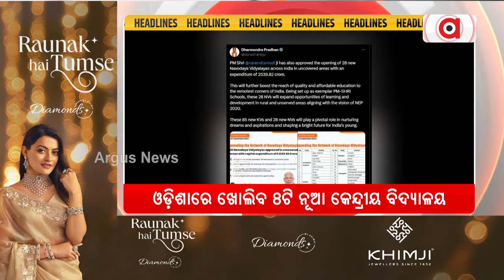Headlines 7am || 7 Dec 2024 || Argus News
+ଦେଶର ସ୍କୁଲ ଶିକ୍ଷା କ୍ଷେତ୍ରକୁ ମିଳିବ ବଡ ବୁଷ୍ଟ
+ବିଧାନସଭାରେ ଆଗତ ହେଲା ଓଡ଼ିଶା ସାର୍ବଜନୀନ ପରୀକ୍ଷା ବିଲ୍ ୨୦୨୪
+PM E-vidya ଅଧିନରେ Indian sign laguage
+ଆଜି ମାର୍ଗଶୀର ଶୁକ୍ଳ ଷଷ୍ଠୀରେ ଶ୍ରୀମନ୍ଦିରରେ ଓଢ଼ଣ ଷଷ୍ଠୀ ନୀତି
+ହାଇବ୍ରିଡ୍ ମଡେଲରେ ହୋଇପାରେ ଚାମ୍ପିୟନ୍ସ ଟ୍ରଫି
+ ଆଡିଲେଡ୍ ପିଙ୍କ୍ ବଲ୍ ଟେଷ୍ଟର ଆଜି ଦ୍ବିତୀୟ ଦିନ